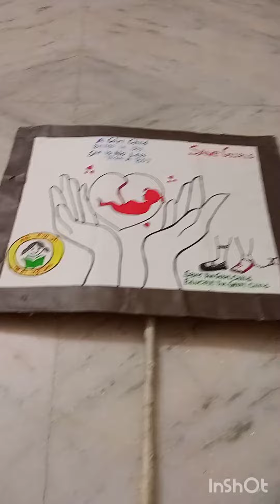save girls poster painting